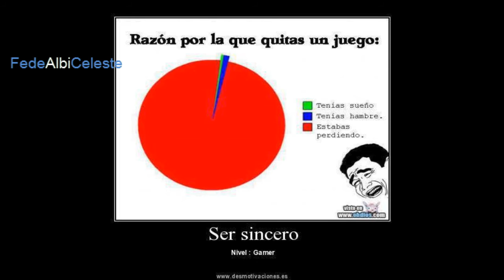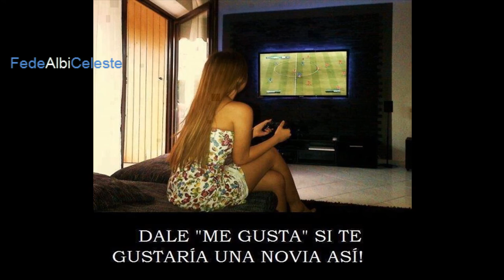Imagenes y frases gamers 1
Imagenes gamers que me gustaron mucho y algunas me hicieron reir! :D